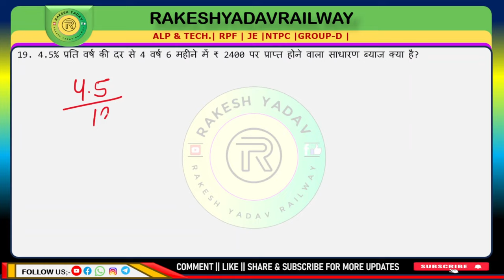Math practice Set Railway and SSC 81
RAILWAYS MATH PRACTICE SET DALEY 11:00 AM